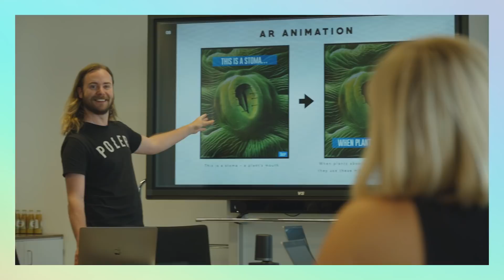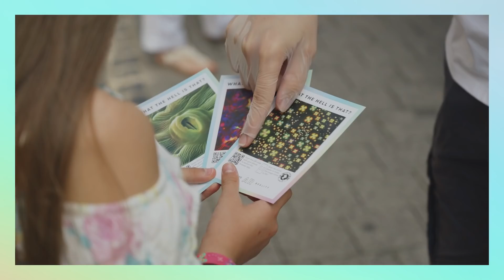letzSCIENCE: The beauty of science meets augmented reality (making of)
The FNR’s new communication campaign LetzSCIENCE is the first campaign in Luxembourg to blend traditional ‘postering’ with AR technology. Striking science images intrigue passers-by, who by scanning a QR code can discover a real-time 3D model overlaid on top of the image. People get to play around with a new, interactive technology and learn about research in Luxembourg in the process. Discover the making of of the campaign!

Stephen Korytko (advertising consultant); STUDIO Polenta (graphic design); Cropmark (web design); Virtual Rangers (augmented reality); IP (advertising partner). Special thanks to Luxvisual for the flexibility in the production of the AR posters.

Video by Cedric Letsch